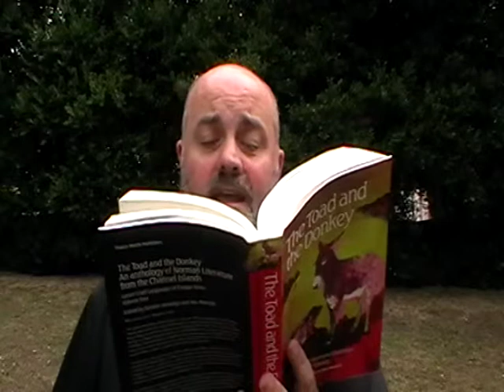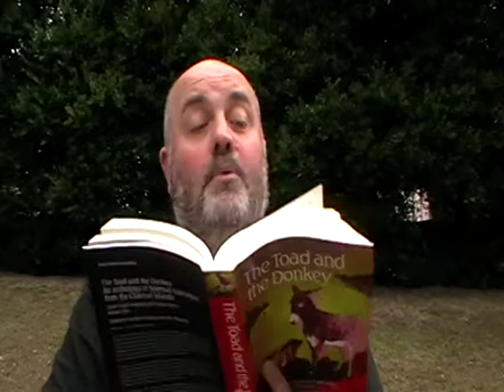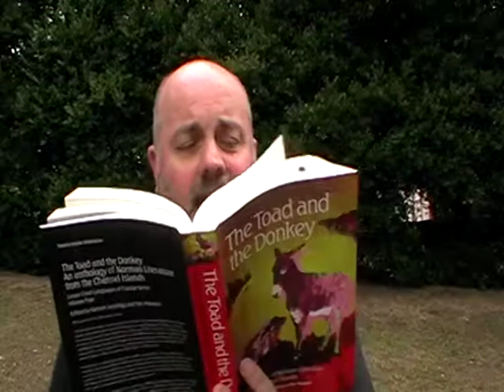Êlection d'la Trinneté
"Êlection d'la Trinneté" - a poem by Philippe Asplet (c.1864).

Enfin, garçons, chès pour Mardi,
Soignis de n'pas vos apierchi,
Et trouvous en temps à l'Ugnion,
Car chest bain seux qu'il y f'sa bon.
Je fésons cuize une tapais d'qué,
Pour cheux qui voudront lus stoffé;
Yéza du baize et du mangi
Pour goudalé et pour mâqui:
Y yen aiza pour tous les goûts,
Yeza du su, yeza du doux
Pour les uns yeza du paîvret,
Et pour les autres du salet;
Enfin tout y sça comme y faut.
Il est vrai quî gnièza rain d'caud,
Tout sça frait. Mais y sça bain cui,
Chez John de Caen qui va l'couqui;
J'nos allons avé les jambons,
Respé d'vous, de deux p'tits couochons
Qu'étaient justement bouans à prendre.
Je sis seux que ché sça d'qué tendre,
Et pis un tas de beu rôti;
Y yen aiza et tout d'bouilli,
Et pis du cidre et du pain frais,
Des pommes de terre et des pannais;
Et si quiqu'un est haîniqueux,
Yéza du podin sus l'drécheux,
Y yen aiza pour tout le monde.
Ou pouais v'nin d'un mille à la ronde,
Et mangi tous à tigue de cor
Comme sous étiez à la "Pomme d'Or."
Enfin, pour en bâfré vot' lot,
Votais pour le Chant'gni Cabot,
Et nommais le vot' député.

J'vos en prie venais du Huzé
Du Ban'lais, de la Taûpin'nie,
Du Clos Duzé, d'la Carros'sie,
D'la Huzette, d'la Mauve, et des Hayes,
Du Haut-de-l'Orme, et de Cambrais,
Du Tas-de-Jan, du Vert-Pignon,
De la Fosse et du Houguillon,
Du Pont, de la Hocquardézie,
D'la Ville-ès-Normans, des Côtis,
Du Moulin d'Haut, du Moulin d'Bas,
Du Carrefour, du Becquet-ès-Cats,
De l'Epine, et d'la Maze d'Angot,
D'la Quesnêe et d'Lamont Billot,
De Diélament et des Câtiaux,
Des Bouillons, des Hèches, et des Vaux,
D'la Parfonde-rue, d'la Pièche-Maugi,
Du Câté, du Pot-du-Roqui,
Et de l'Egypte et des Jannièzes,
Des Forges, et du Haut-des-Queizezes,
Des Hautes-Crouais, du Clos-Bisson.
De Sous-les-Bouais, d'la Grande-Maison,
D'la Maison d'Haut, du Haut-Pavet,
Dz'Augrès, du Gardin-d'Olivet,
D'la Houle-ès-Chians et du Creux-Bouonne;
J'entends si yavait quiqu' personne
Qui sçait là d'dans, déhalais-lé,
Et le faites v'nin déjeuné.